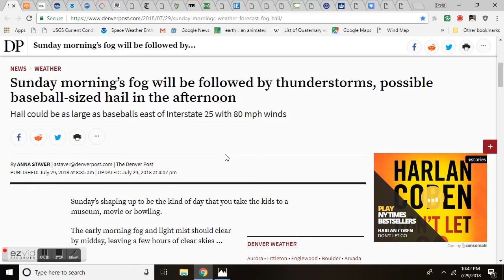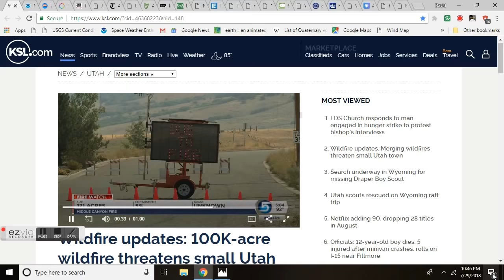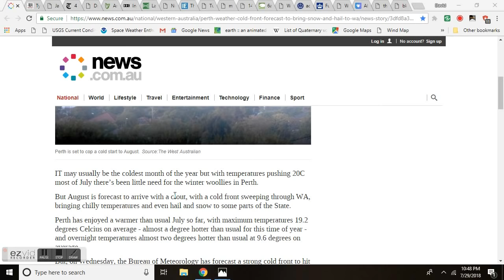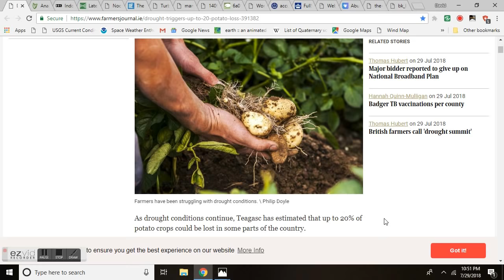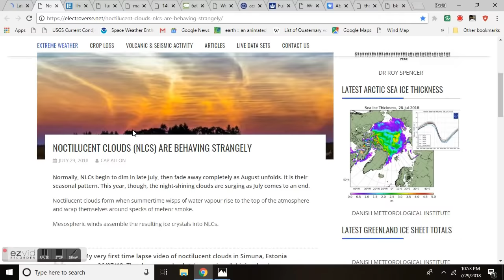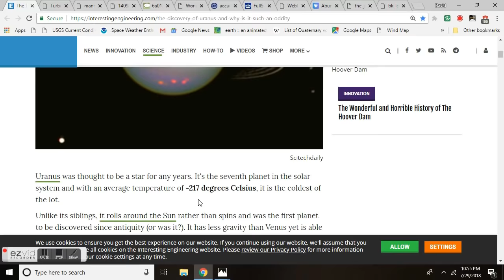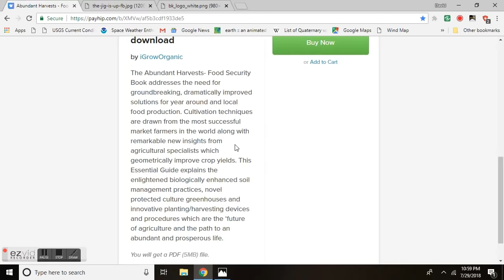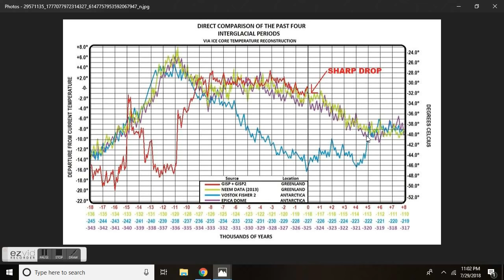GSM Update 7/30/18 - 200,000+ Acres Ablaze - Rare Japan Typhoon - Potato Losses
Sunday morning’s fog will be followed by thunderstorms, possible baseball-sized hail in the afternoon
Dangerous Heat and Fire Weather Threats Continue To Plague The West; Strong Storms And Heavy Rain From The Plains To The Southeast
Carr Fire has grown to nearly 100k acres, firefighters no longer 'in the defensive mode'
Perth Weather: Cold front forecast to bring snow and hail to WA
Typhoon No. 12 took rare path not seen in the record books
4 pilgrims washed away in flash floods 256 persons rescued from Kinner Kailash
The Discovery of Uranus and Why Is It Such an Oddity